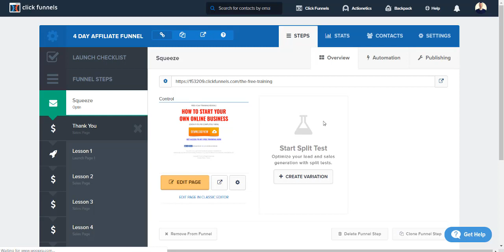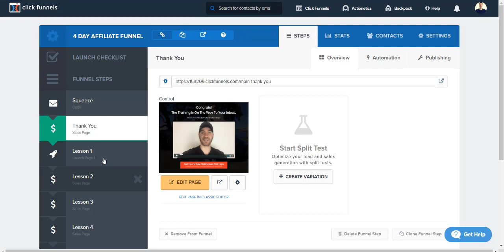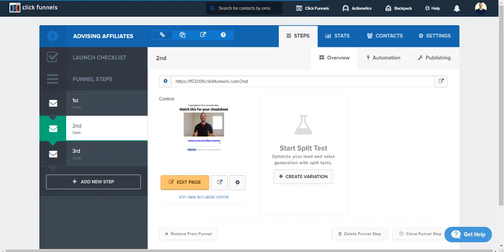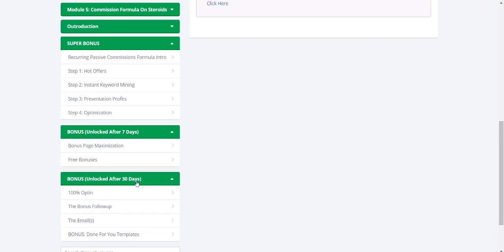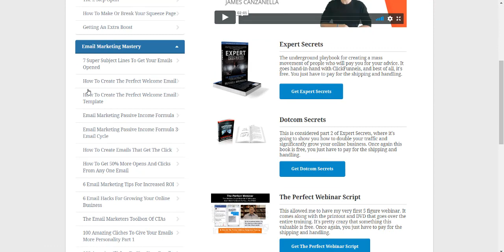ClickFunnels Examples 🧐 ClickFunnels Demo & Overview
Thanks for stopping by and expressing interest in this video.

In this video I will be giving you a ClickFunnels:

- Demo.
- Overview.
- A few examples in CF.
- A ClickFunnels landing page.
- And CF bonuses for when you get started.

And note:

I receive compensation for when you sign up with CF.

Here are the details again for getting started.

Talk soon.